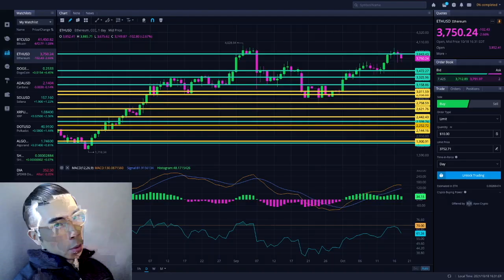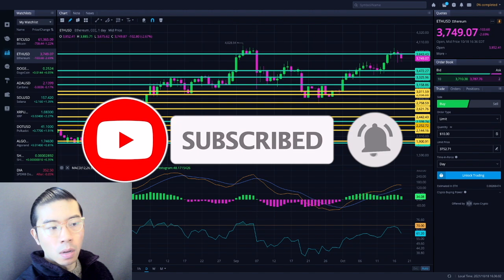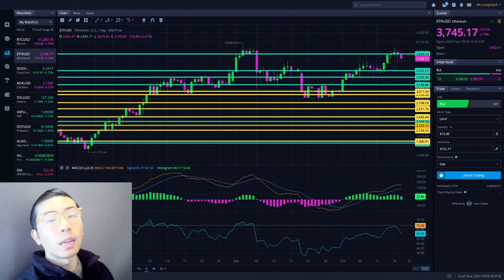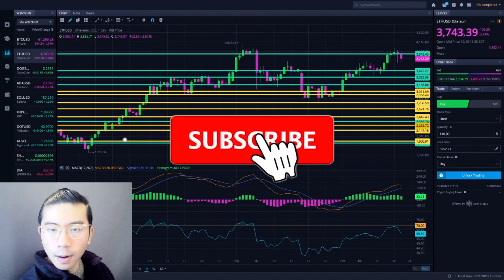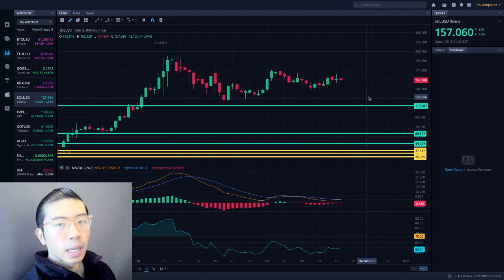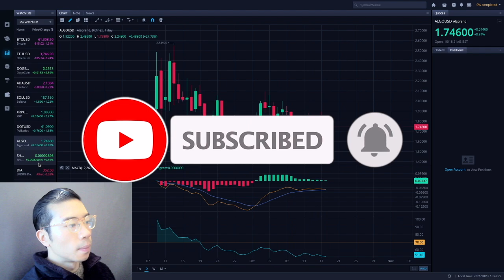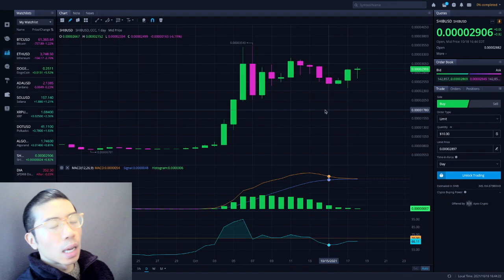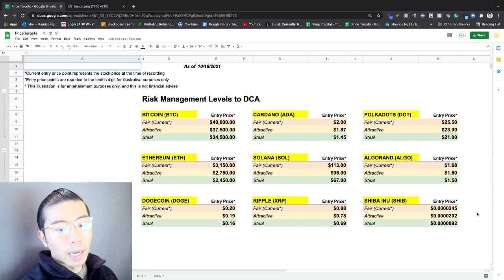10/18/21 Part 2 - ETHEREUM TODAY - ETHEREUM TECHNICAL ANALYSIS - ETHEREUM PRICE PREDICTION